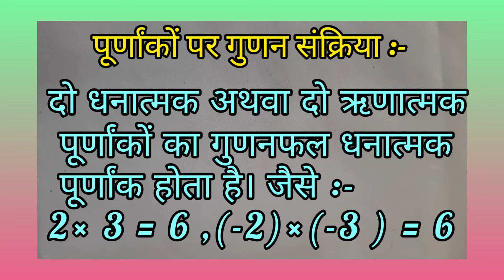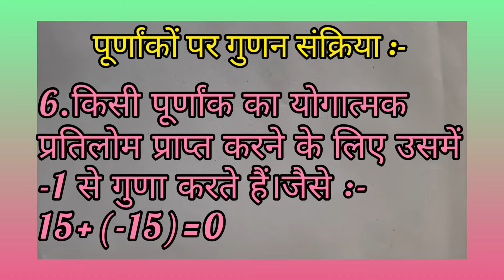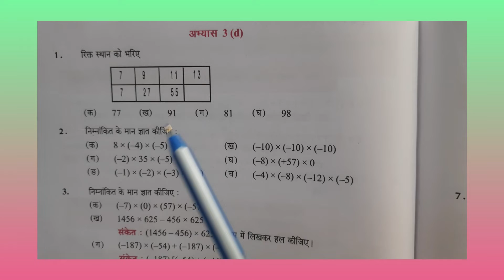Class 6th Maths Lesson 3d Purnanak (पूर्णांक)Part 1. Video in Hindi. (@ree-nasinghvideos )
Purnankon me ab gunan sankriya ko bhi samjhte hue apna kaam aasan banaye.(पूर्णांक में अब गुणन की संक्रिया को समझते हुए अपना काम आसान बनाये।)🌼 (@ree-nasinghvideos )